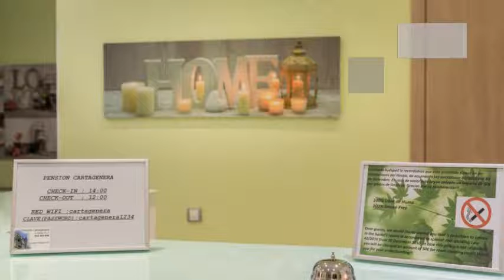Pensión Cartagenera en Madrid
Pensión Cartagenera cuenta con recepción 24 horas, habitaciones no fumadores y ascensor. El edificio se ubica en De la puebla, 14 Planta 1.